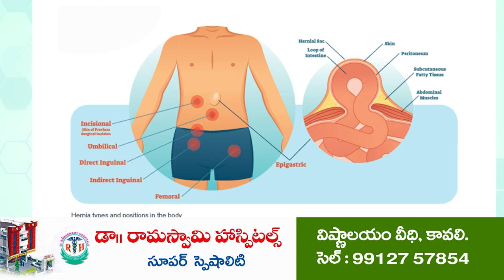డ‌బ్బులు ఇవ్వ‌లేద‌ని నిల‌దీస్తే.. హింసిస్తారా..!!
-గిరిజ‌న మ‌హిళ‌పై టీడీపీ నేత అనిల్ దాడి
-డ‌బ్బులు అడిగినందుకు బంధించి మ‌రీ దాష్టికం
- కేక‌లు విన్న స్థానికులు.. పోలీసుల‌కు స‌మాచారం
-అనిల్‌ను అదుపులోకి తీసుకుని విచారిస్తున్న పోలీసులు